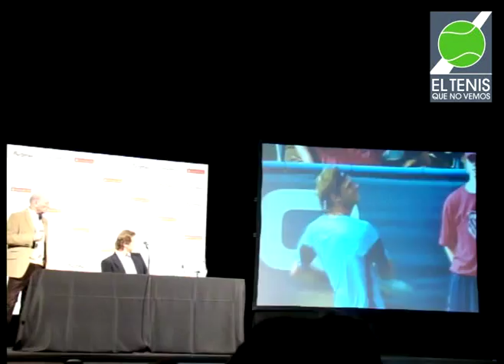David Nalbandian anuncia su retiro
El cordobés anunció su retiro del tenis profesional. Su despedida oficial será en los partidos de exhibición a realizarse en noviembre de 2013 en la ciudad de Córdoba y Buenos Aires donde enfrentará al español Rafael Nadal.